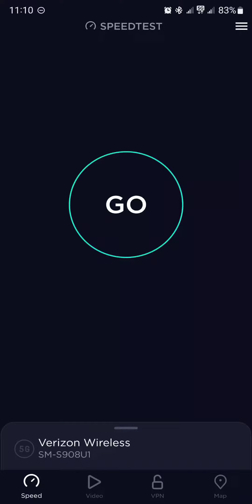Verizon 5G UW at Harbor Freight, Sunrise Florida (n2/n77)